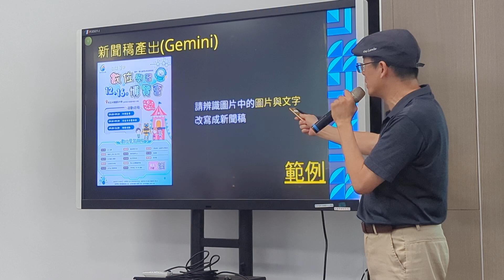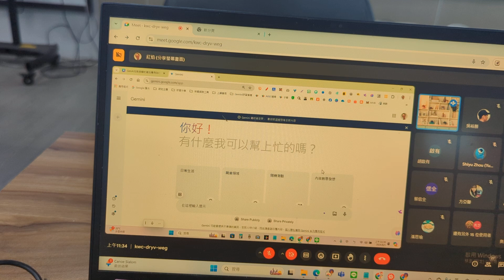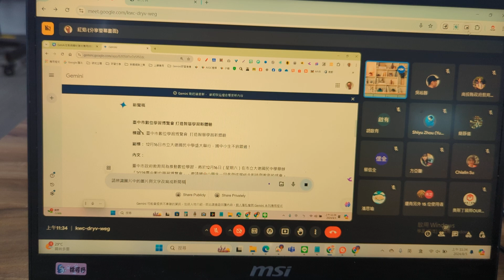1130805圖片生成新聞稿